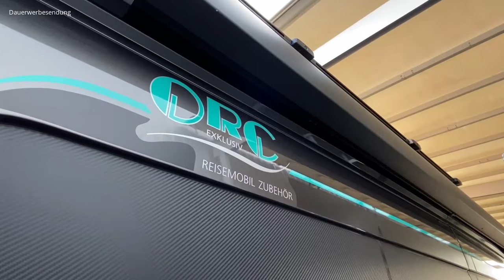Frontschutzbügel, Bullenfänger am vw grandcalifornia und Neuheiten ORC Exklusiv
Heute geht es bei uns nur um die Optikt! ;-)
Manches brauchen wir, Einiges wollen wir, weil wir es schick finden.

Der Bullenfänger, Frontschutzbügel oder Kuhfänger - ganz gleich wie Du es nennst - gehört bei uns ganz eindeutig in die 2. Kategorie ;-)
Wir finden ihn cool, Mappy steht er gut und bei ORC Exklusiv war's auch wieder schön.

Bild-, Ton- und Videomaterial: ENJOY the SMILE

⚠️ [Werbung] findest Du ab und an hier auf unserem Kanal.
Wir kennzeichnen sie auch lieber einmal zu viel als zu wenig.
In unseren Videos geben wir unsere eigenen und ganz persönlichen Erfahrungen weiter. Die meisten Produkte / Dienstleistungen (wenn denn welche vorgestellt werden) haben wir selbst gekauft und bezahlt. Falls uns einzelne Produkte / Dienstleistungen kostenlos zum Testen zur Verfügung gestellt wurden, informieren wir Dich darüber separat direkt im Video oder hier im Text. In jedem Fall empfehlen wir ausschliesslich Produkte, die wir  nutzen, und von deren Leistung und Qualität wir zum derzeitigen Stand überzeugt sind.
In allen Fällen gelten unsere AGB´s

Durch das Klicken auf den Button / Link, wirst Du zu einem anderen Anbieter weitergeleitet, wodurch ggf. eine kleine Provision durch einen Klick oder Kauf zustande kommt. Somit unterstützt Du unser Projekt hier. Für Dich wird nichts teurer - es ändert sich gar nichts. Vielen Dank für Deine Unterstützung! Etwaige Logos und Namen auf dieser Webpräsenz sind eingetragenen Warenzeichen der jeweiligen Firmen.